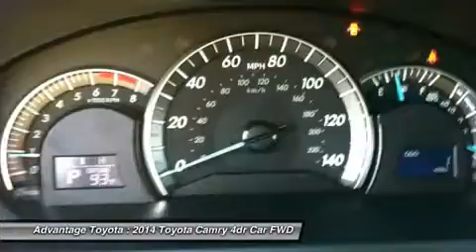2014 TOYOTA CAMRY BARBOURSVILLE, WV 14605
2014 TOYOTA CAMRY BARBOURSVILLE, WV
Stock# 14605

Advantage Toyota
1 SUPERIOR WAY

Looking for the right car? Today could be your lucky day. With 1 miles, this Super White, 2014 Toyota Camry equipped with Automatic transmission could be yours. Request more information and set up a test drive right away.